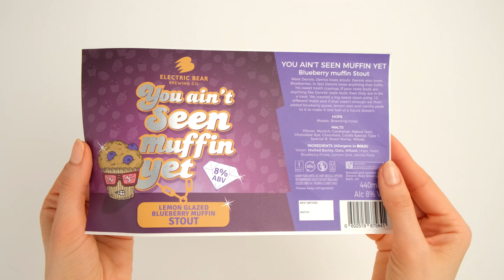Beer label with sandpaper laminmate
A microbrewery wanted to rebrand and modernise their labels.  They wanted to include metallic elements on the label, but in a subtle, non flashy way.

A label was designed that was printed onto a silver PP material.  A white layer was printed underneath the main design, but with certain elements of the material left to show through.  A sandpaper laminate was added over the print, giving the entire label an extremely eye catching look and feel.